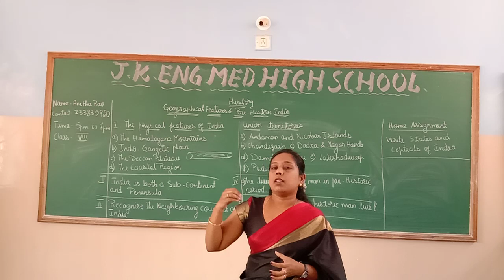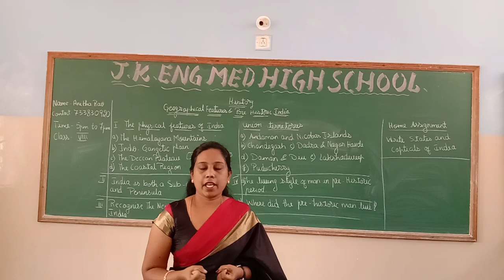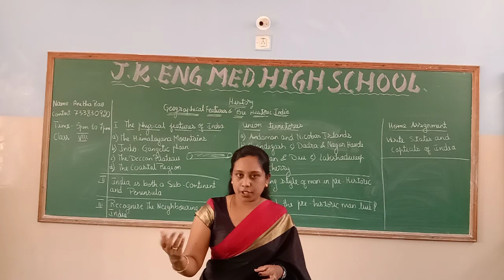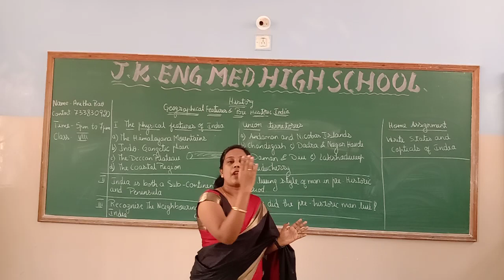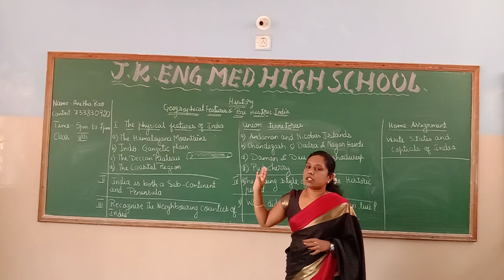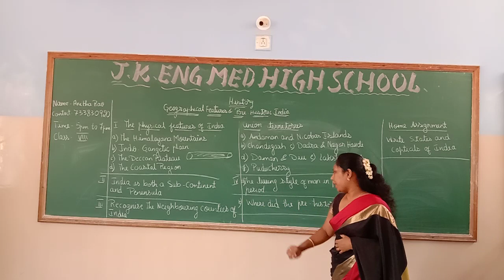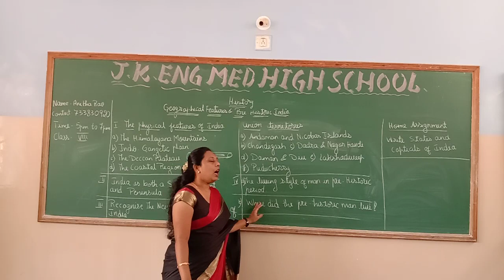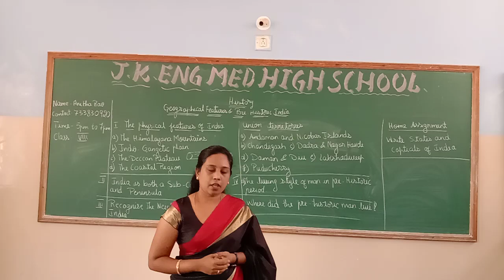8th Std social studies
Geographical features and pre historic India